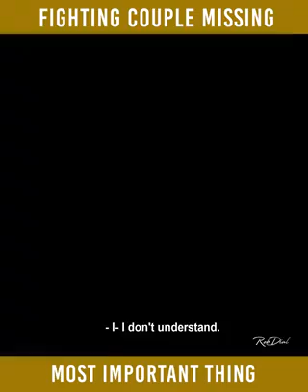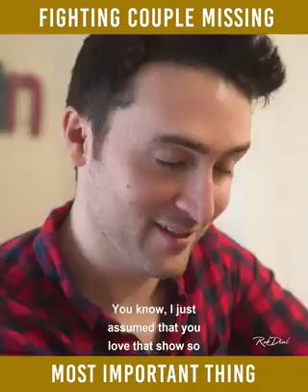Fighting Couple Learns a Lesson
The energy we put out into this world will come back to us.
😈  Shift to past, present or the future.Sometimes you need to be here, now. Sometimes, the right here, right now sucks. The beauty of shifting tense is you can visualize a more compelling future, or remember a more enjoyable past.At the same time, if you catch yourself dwelling on a painful past, get back to right here, right now, and find the joy in the moment.You’ll improve your temporal skills with practice.
😎When it comes to getting results, it takes motivation and ability.
Motivation makes things happen.Where there’s no will, there’s no way. One of the best ways to improve your personal effectiveness is to master your motivation and find your drive.If you can master motivation, you can deal with life’s setbacks, as well as inspire yourself to always find a way forward, and create new experiences for yourself, and follow your growth.
🙏 FRIENDS IN THIS VIDEO :

❤️ WATCH My New Motivational Video :
Ungrateful Son Teaches Us All A Lesson

🏎 WATCH THESE UBER PRANKS BY OTHER PRANKSTERS :
💚 WATCH THESE OTHER Motivational Video :
😎 YOU MAY ALSO LIKE :
👁 Motivation is a powerful, yet tricky beast. Sometimes it is really easy to get motivated, and you find yourself wrapped up in a whirlwind of excitement. Other times, it is nearly impossible to figure out how to motivate yourself and you're trapped in a death spiral of procrastination. This page contains the best ideas and most useful research on how to get and stay motivated. What if we did a video with MrBeast or PewDiePie ? We want 2020 to be a year full of fun collabs !